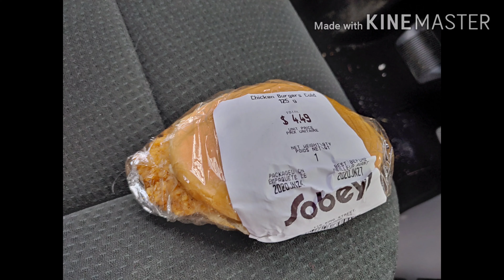June28 latest wfpb VEGAN soup. muckbang🥔🍟 in the truck🍗 . small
Before I started this journey 27 months ago I was nearly bed bound by illnesses and the extra weight,238 lbs.. When I started this the stomach specialist said to me try and lose 10 lbs and see if your stomach feels any better. At that time I was on 2 different stomach pills and something for And I started moving my arms and legs while laying on the sofa bed.. So I did what he said he was not condescending like some doctors and he said 10 pounds, he didn't say a hundred pounds because that would be very overwhelming. But when I lost that 10 pounds and I started feeling better .I did start taking vitamin D. I started to feel a little energy and I was watching my 600 pound life at the time. It was around that time that I found Chef AJ on YT and John Pierre. And he said you don't have to do 10000 steps, any movement will do.And I started moving my arms and legs while laying on the sofa bed. I started getting a little stronger and more energy. I started walking a year ago April just taking a few steps around the yard and i kept increasing until I got to this point where I can walk at least 55 minutes at one time and over 7,000 steps at one time. I can work on the woodpile for 1 to 3 hours and that's all standing and moving all the muscles lifting and tugging and pulling and pushing. So all this time following Chef AJ and dr. John McDougall of the starch solution. And that is how I came to get this transformation that I had no idea this would happen to me. Plus when I gave up the meat and animal products and highly processed foods my taste buds changed and I began to Crave vegetables like brussel sprouts and fruit. And now if I feel like binging I eat Persian cucumbers cherry tomatoes banana and orange and I do not feel guilty or bloated actually I never feel bloated from eating anymore, all my stomach problems went away, my bowel problems went away that I had since birth. I got off five of six medications I still do take for low thyroid. Anyway here's me from a size 3x to a size 12 just into my 27th month. I never lost more than one pound a week like some people do when they do a drastic eating plan change but that's okay I'm a patient woman. I'm turned 68 June 5th and I feel better then I have in many years, well at least from probably 2007 on. O yes and I don't need my cane anymore but the osteopath worked on my right hip leg and I no longer need a cane or the grocery store cart to get me around the store. I used to just walk and shuffle my feet like a a really older person and now I'm practically run through the store LOL wow I better stop here looks like I'm writing a novel. Oh yes Richard is also lost about 40 pounds without even trying, from eating what I cook mostly just for his lunches at work and the more potatoes we eat The Slimmer we're getting. If I didn't lose any more I would be happy at this weight 150. I'm still going to eat the way I'm eating, if I lose more I lose more, if I don't I don't. Oh yes and I am doing intermittent fasting eating two meals a day from 5 to 6 p.m. I eat again around 12 noon the next day. If I feel hungry like I did in the middle of the night last night, I just tell myself, it's not really hunger, you don't have to eat until noon LOL and it works 😋🥔🌽🍠💪